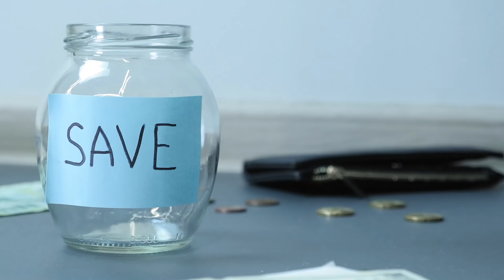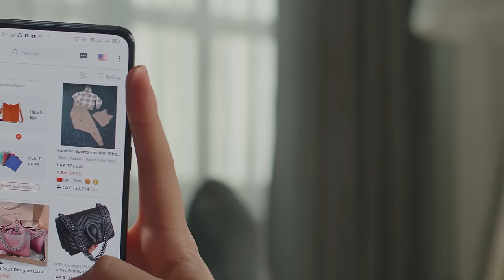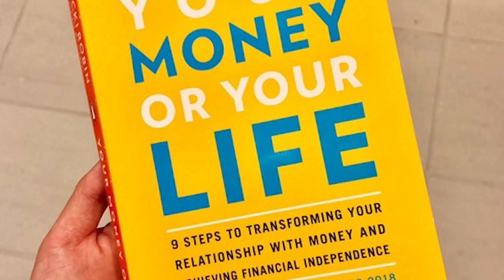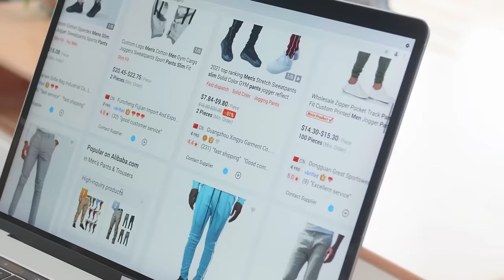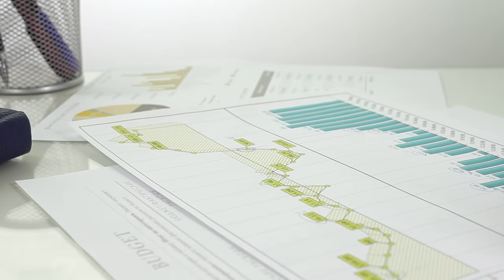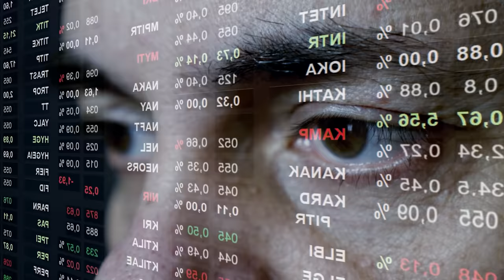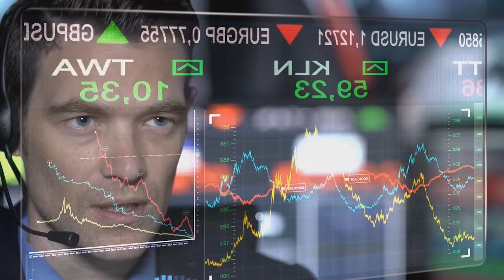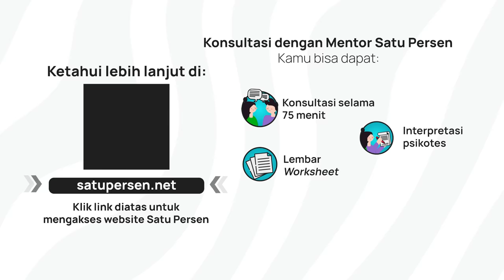Mengenal Gaya Hidup Hemat Frugal Living bersama @samuelandclaudya (Atur Keuangan ala Samuel Ray)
Follow Kak Samuel Ray juga di Instagram juga untuk konten mengenai karir, hidup, finansial, dan lain-lainnya

Kalau mau rekomendasi topik buat Satu Persen, langsung aja ya:
APA ITU SATU PERSEN?
Satu Persen memiliki layanan 1) Konsultasi dengan Mentor, 2) Konseling dengan Psikolog. 3) Webinar, dan 4) Kelas Online dan Layanan Satu Persen Lainnya. Untuk info lebih lanjut tentang layanan satu persen, kamu bisa akses

Scriptwriter: Samuel Ray
Audio Editor: Ananda Luchiano
Video Editor: Adi Rachman
Presenter: Samuel Ray
Poster Illustrator: Triaji Sanghika
Poster Designer: Triaji Sanghika